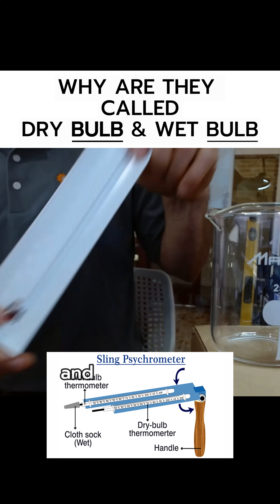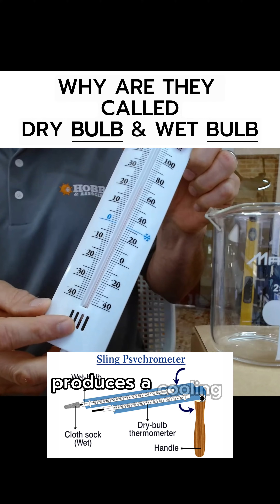Enlightening Explanation of the Difference Between Dry Bulb Temperature and Wet Bulb Temperature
Attention all HVAC professionals! Understanding the difference between dry bulb, wet bulb, and humidity is essential to our profession. Let me explain why.

Dry bulb temperature is the temperature we read on a thermometer, and it’s the temperature most HVAC systems control. Wet bulb temperature is the temperature of the air when the water evaporates. It’s measured using a thermometer with a wet wick. Humidity refers to the amount of moisture in the air.

So why are these three properties of air so crucial for HVAC professionals to understand? Well, for starters, they are all interconnected. Knowing the dry bulb temperature and the humidity of a room can give us a rough idea of the wet bulb temperature, which can help us determine the most efficient way to cool the room.

For example, if we have a room with a high humidity and dry bulb temperature, we know the wet bulb temperature will also be high. In this scenario, we need to use a system that dehumidifies and cools the air and reheats the air in comfort cooling applications.

On the other hand, if we have a room with a low humidity level and a high dry bulb temperature, the wet bulb temperature will also be lower. In this scenario, a standard air conditioning unit may be all that is needed to cool the room efficiently.

Understanding the relationship between these three properties of air is also essential when selecting the right HVAC equipment for a given space. For example, we are working in a very humid environment. In that case, we may need to choose an HVAC system that has a higher capacity for dehumidification to keep the air at a comfortable humidity level.

In conclusion, as HVAC professionals, we must understand the difference between dry bulb, wet bulb, and humidity and how they are interrelated. Doing so allows us to select the right equipment and use the most efficient cooling methods to keep our clients’ spaces comfortable and healthy.

Do you want to learn more about the properties of air and HVAC systems?

Here are some resources for you.